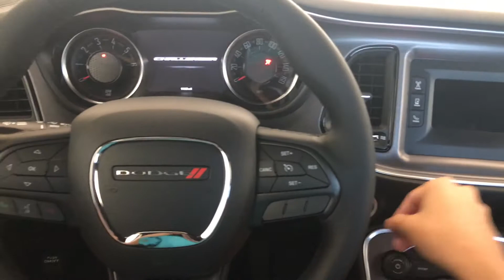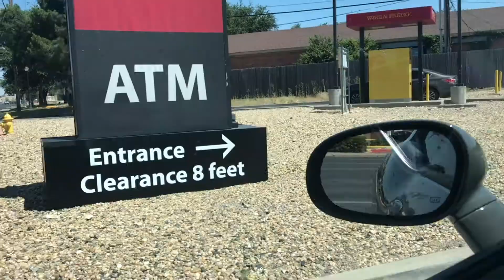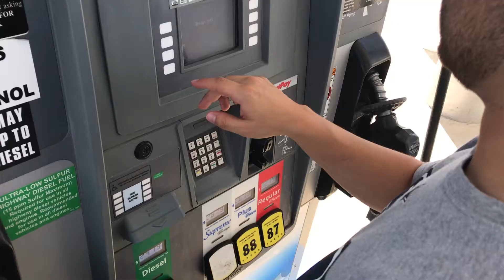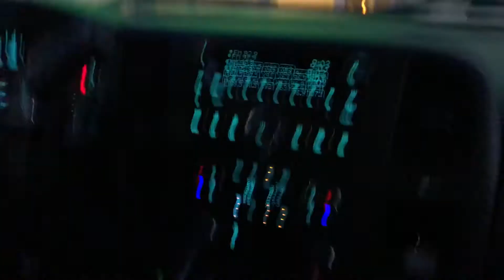Late night boarding ~ Downtown Ramp ~ Q&X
Hey everyone! It was fun to see Xavier try longboarding for the very first time. We also had another friend join us at the ramp. Comment what else would you like to see next!

Tobu - Hope
Subtact - Falling
Lensko - Circles